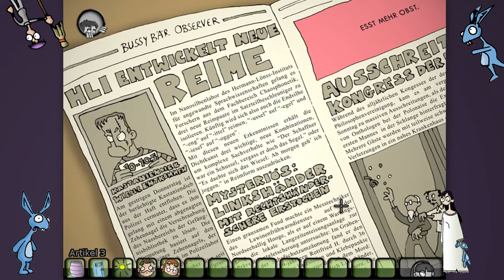EDNA BRICHT AUS #03 * In die Kindheit getempomorphed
Edna bricht aus Part 3 In die Kindheit getempomorphed